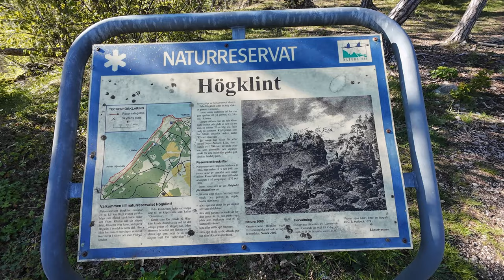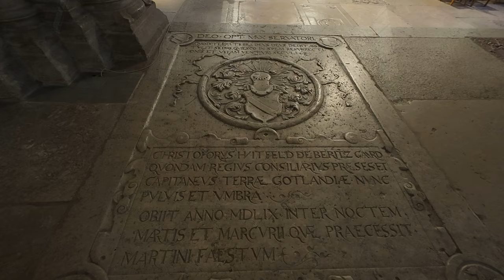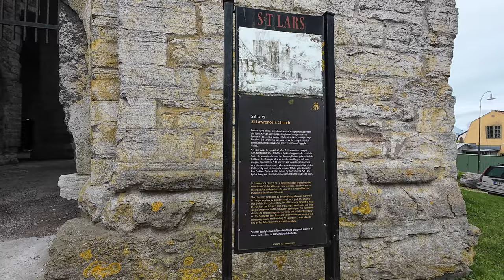Abenteuer Schweden 2024: Ab auf die Insel - Gotland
Willkommen zu unserer Schweden Tour 2024! Heute geht es ab auf die wunderschöne Insel Gotland in Schweden! Begleite uns auf unserer Schweden Tour 2024, während wir unsere ersten Erkundungen in der Nähe der Ferienwohnung unternehmen. Am nächsten Tag geht es nach Visby, wo wir viel über die Geschichte der Stadt und der Insel erfahren werden.
Dieses Video richtet sich an alle, die gerne reisen und Interesse an der Kultur und Geschichte Schwedens haben. Sei dabei und lass dich von der Schönheit Gotlands verzaubern!

00:00 Intro
00:27 Abschied Stockholm
02:31 Ab auf die Insel - Gotland
04:22 Högklint
06:38 Visby
09:42 Domkirche zu Visby
10:48 Drottens Kirchruine
11:39 Ruine St. Laurentiuskirche
13:33 Fischertor
14:06 Almedalen
14:47 Gotland-Museum
17:42 Ruine der St. Katharinen-Kirche

Technik:
DJI Pocket 2 Creator Combo
DJI Osmo Action 4